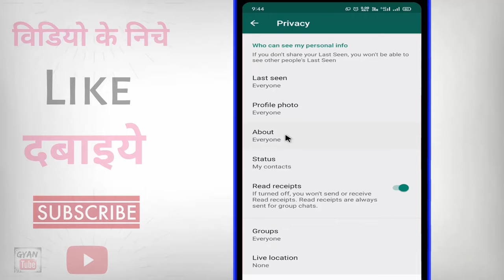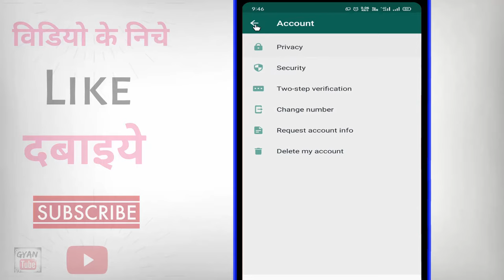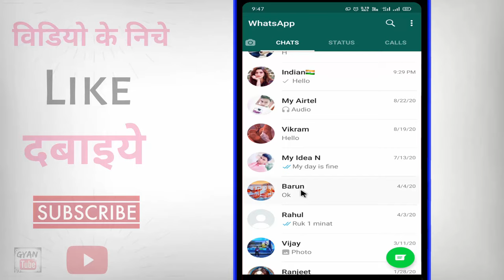Whatsapp par Read Receipt kya hai ? Whatsapp me read receipt kya hota hai